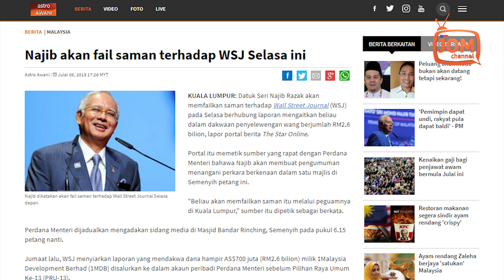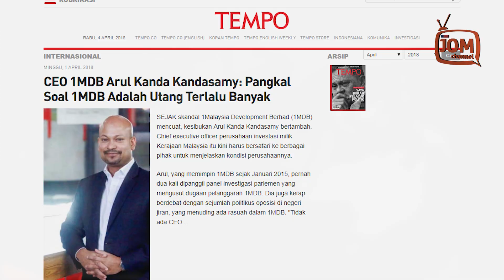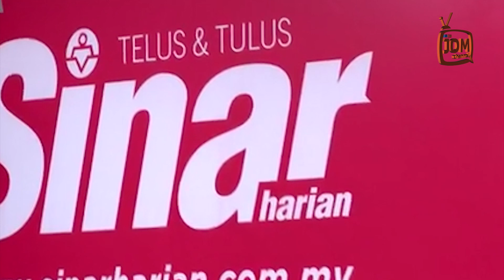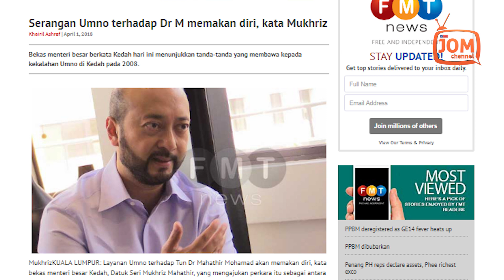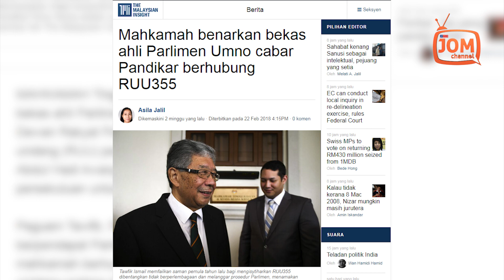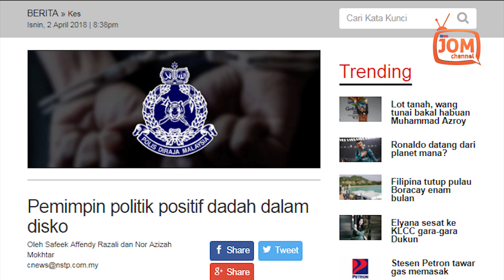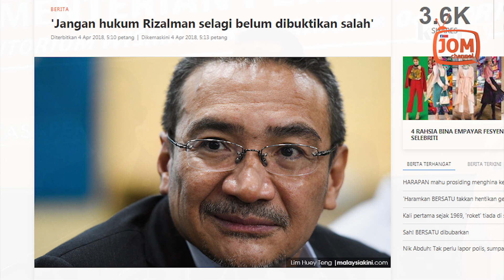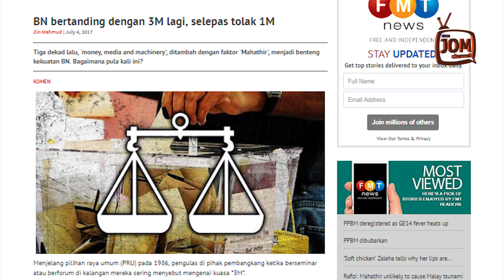RENTASAN BERITA #253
1. SELASA DATANG DAN PERGI, BILA NAK SAMAN WSJ?
2. SERANGAN UMNO TERHADAP TUN M MAKAN DIRI
3. SIDANG DEWAN RAKYAT DITANGGUH, APA JADI DENGAN RUU355?
4. PEMIMPIN UMNO BAHAGIAN TERKEJUT, PELIK DAN GANJIL